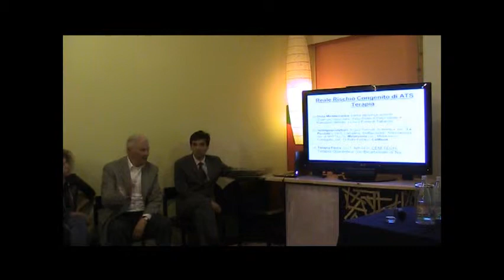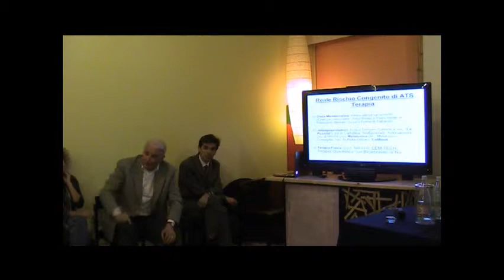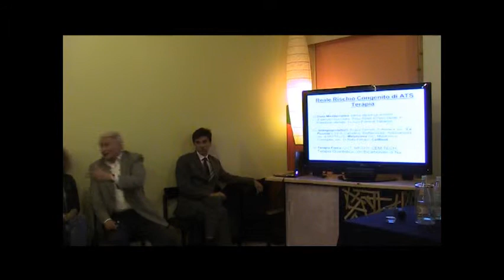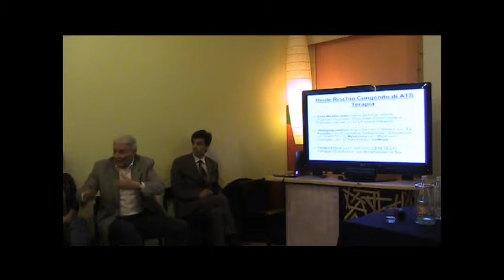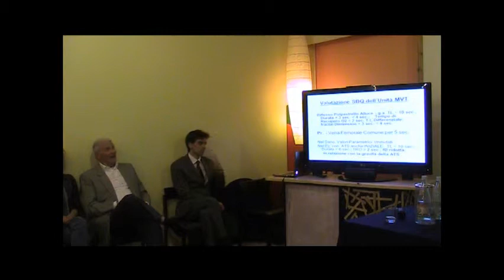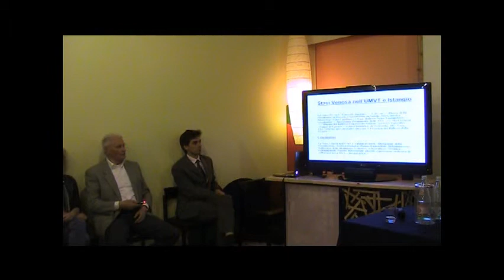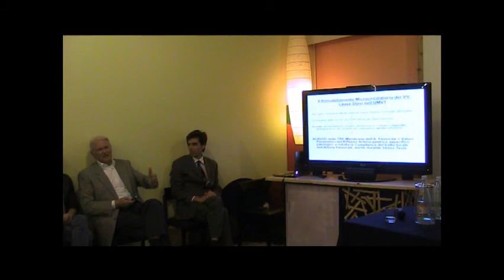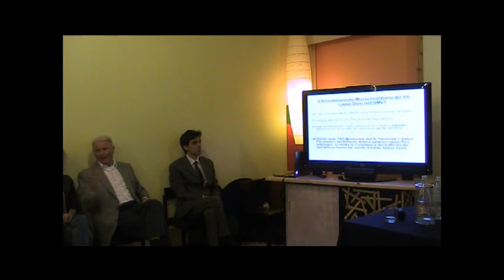La teoria MC SBQ dell'arteriosclerosi. 2 Evidenze cliniche. Dr. Sergio Stagnaro (terza parte)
Il dottor Sergio Stagnaro, padre e medico fondatore della Semeiotica Biofisica Quantistica, presenta a Porretta Terme, durante il 4° convegno SISBQ. Semeiotica Biofisica Quantistica. Il Nuovo Rinascimento della Medicina. la sua lectio magistralis sulla teoria microcircolatoria SBQ dell'aterosclerosi, illustrando due evidenze cliniche e sperimentali che corroborano questa teoria.